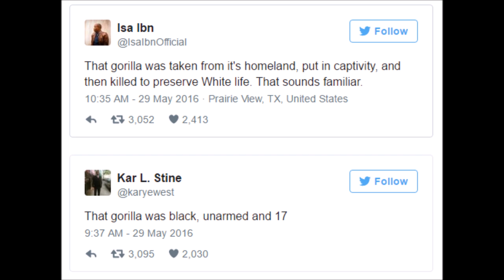SMH - idiots try to blame gorilla getting shot on 5-year-old being white (um, he was black)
From the 5/31/16 edition of "The Savage Nation"